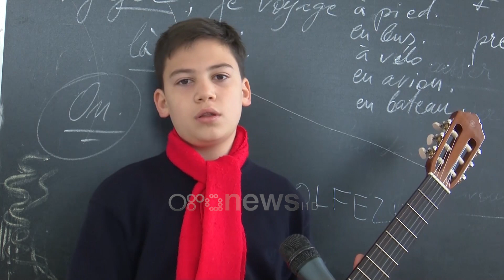Ora News - Fëmijët e larguar nga Tirana dhe Durrësi nisin mësimin në qytetet e tjera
Disa prej fëmijëve që janë larguar nga Tirana dhe Durrësi për shkak të tërmetit kanë nisur mësimin në shkollat e qyteteve ku po qëndrojnë. Në Gjirokastër 7 fëmijë janë ulur në bankat e shkollës së qytetit ndërsa në Velipojë kanë zgjedhur të mos shkëputen nga mësimi 8 nxënës.

Erindi i është larguar Tiranës pas tërmetit të nëntorit.

Qetësinë e ka rigjetur tek gjyshja në Gjirokastër. Nuk dëshiron të humbasë asnjë orë mësimi ndaj ka vendosur të frekuentojë shkollën artistike të qytetit përgjatë kësaj jave.

Studion disa instrumente muzikore ndërsa thotë se me mjedisin e ri është përshtatur shumë shpejt.

"Në shkollë u përshtata me nxënësit e rinj, kisha pak emocione, por shumë mirë kalova dhe them që këtë javë të vazhdoj këtu, duke studiuar kitarë, piano dhe violinë"

Janë 7 fëmijë, 3 nga Tirana dhe 4 të tjerë nga Durrësi të cilët janë ulur në bankat e shkollës së qytetit të gurtë.

"Jemi të gatshëm ti ofrojmë asistencën tonë, punën tonë sepse ky është misioni ynë"